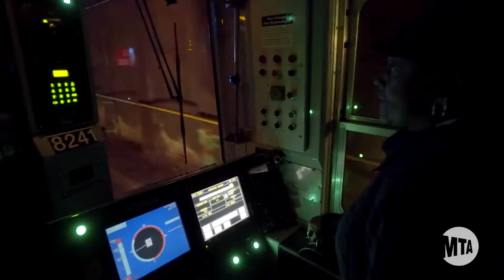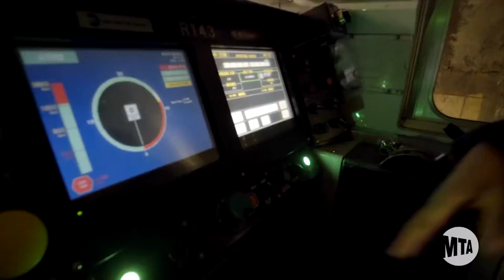Connecting Technology and Innovation with the Digital World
Everyday, nearly six million people depend on almost 700 miles of track for the New York City subway system. To keep pace with the soaring
number of passengers, the system is continuously being modernized. Siemens is taking the challenge out of being on time by investing into Communications- Based Train Control technology.